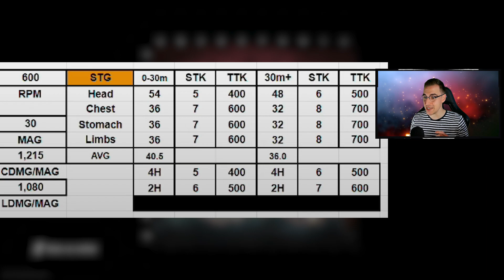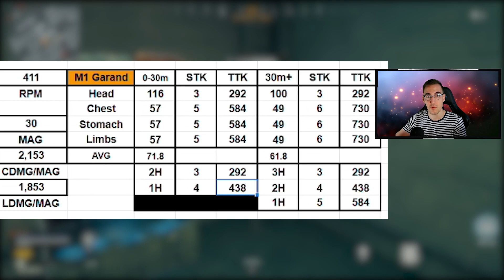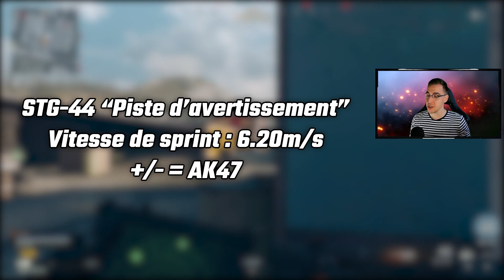STG 44 & M1 GARAND : NOUVELLE META SUR WARZONE SAISON 6 ? Analyse complète des armes de Vanguard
On analyse les nouvelles armes de Vanguard disponibles sur Warzone en saison 6 (STG 44 et M1 Garand) et on les compare à leurs équivalents dans la META actuelle du jeu, l'AK47 de Cold War, le DMR 14 et le Type 63.

Playstation 5
Manette Burn Controller PS5
Boitier d'acquisition
Fond vert